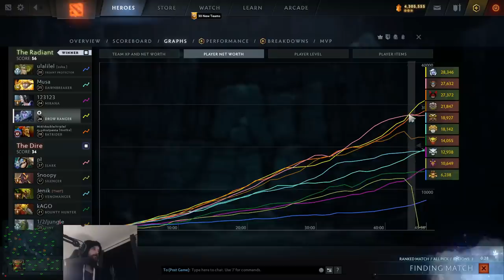Why get Butterfly when you can get THIS on Drow